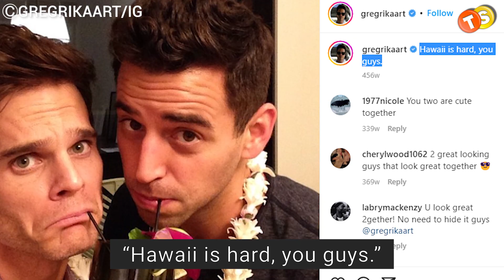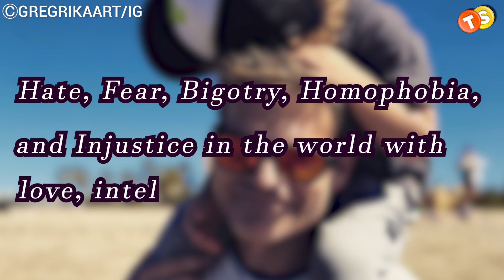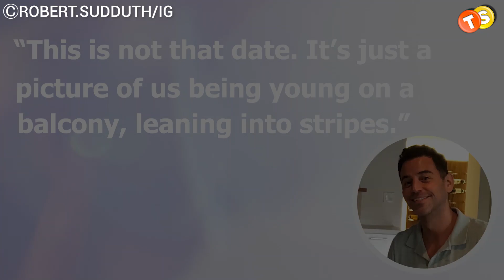Y&R star Greg Rikaart and Robert Sudduth’s relationship timeline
Greg Rikaart and Robert Sudduth have been busy being cute since 2005. Greg who plays the role of Kevin Fisher on The Young and the Restless got married to his writer boyfriend, Robert Sudduth in 2015. Let's take a look at their relationship history.

Track:
Artist: